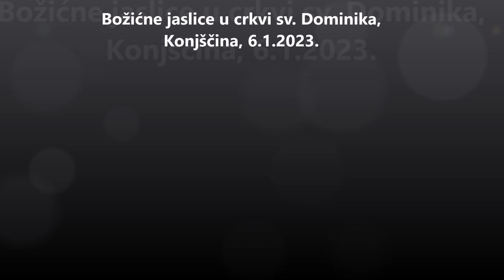Božićne jaslice u crkvi sv. Dominika, Konjšćina, 6.1.2023.